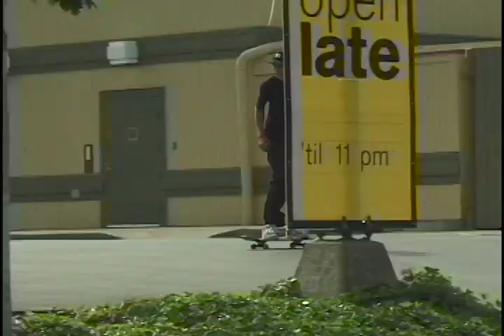Richard Throwaway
Edited By Richard Hatfield.

filmed by Jakob Steinfurth, Zach Chamberlain, Ryan Garshell, Elliot Murphy, Mike Thompson, Jeff Halstad, Erik Billups, Bobby Groves